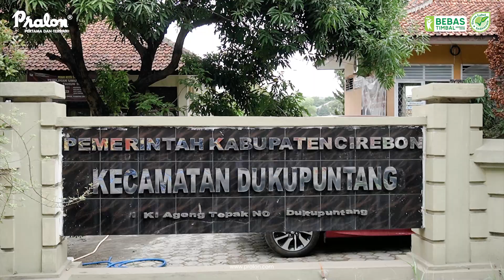PROJECT REFERENCE PRALON - PEMASANGAN PIPA HDPE DI SPAM CIREBON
Membangun masa depan yang berkelanjutan di Kota Cirebon! Project Reference Pralon dengan menggunakan pipa HDPE merek Pralon untuk langkah besar menuju infrastruktur yang handal dan efisien.

Kuat dan berkualitas, ayo pakai pipa merek Pralon sekarang juga!

⁣⁣SPAMCirebon #100%Indonesia